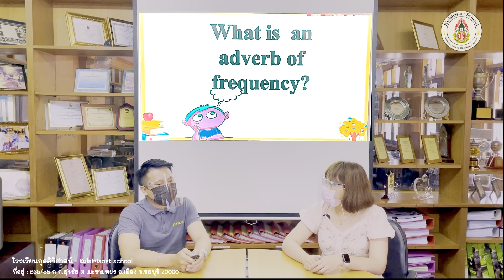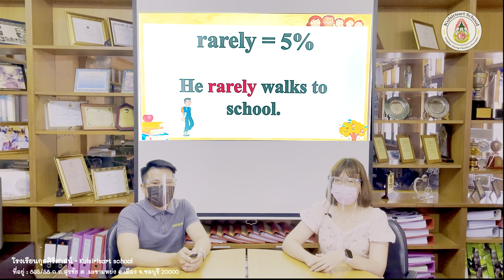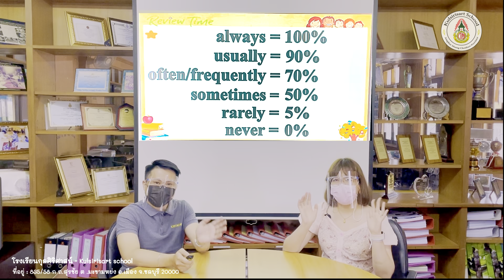Kulsirisart School - Learn From Home 3 - English P.5-P.6